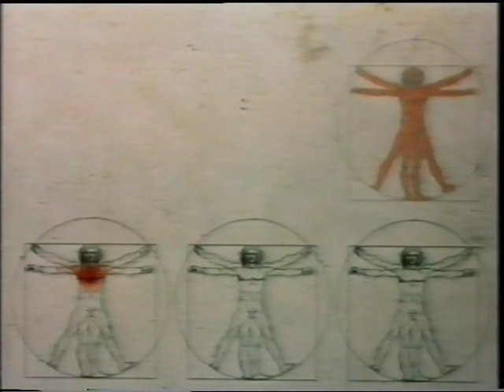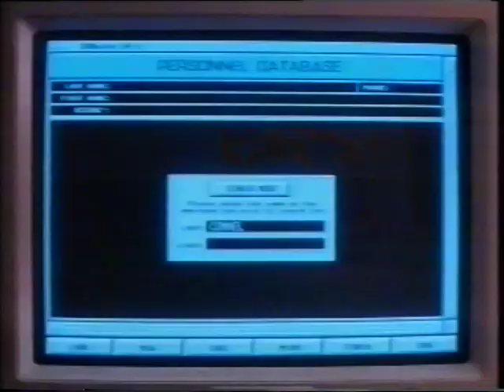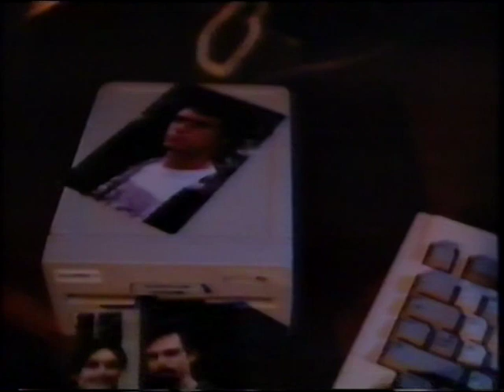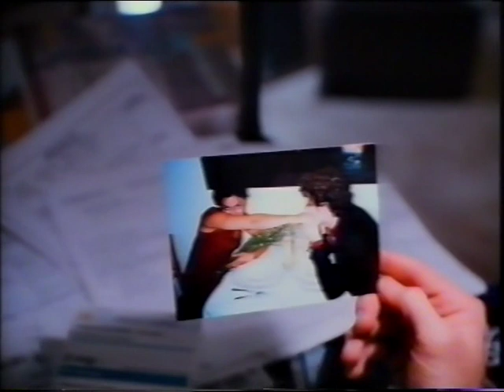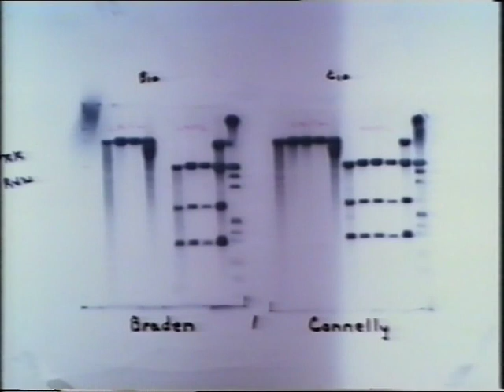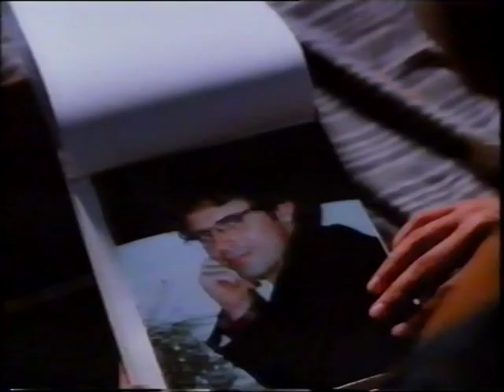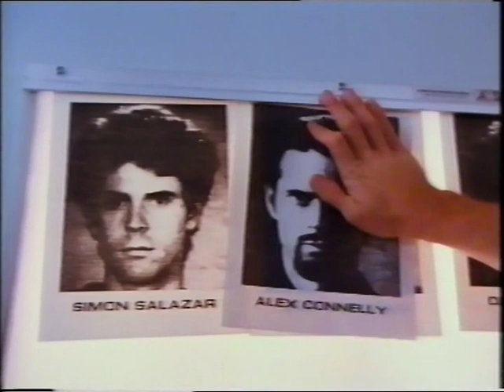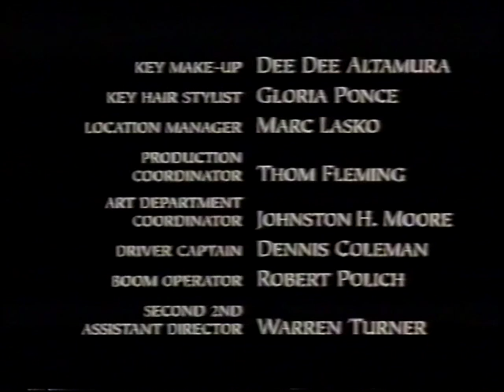Natural Selection a.k.a. Dark Reflection (1994 TV Movie)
Software programmer Ben Braden has it all: beautiful wife, cute kid, dream house, sports car, great job. Then one day the doorbell rings and he finds himself standing eye to eye with Alex Connelly, every inch his double and hell-bent on getting Ben's material features as well.

Director:
Jack Sholder

Starring:
C. Thomas Howell
Lisa Zane